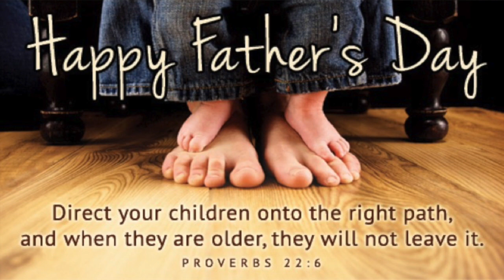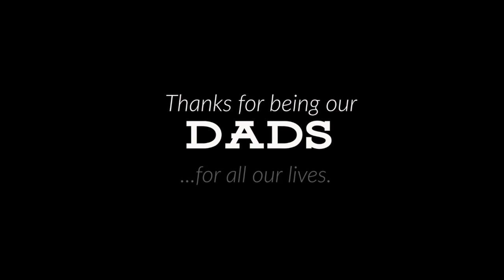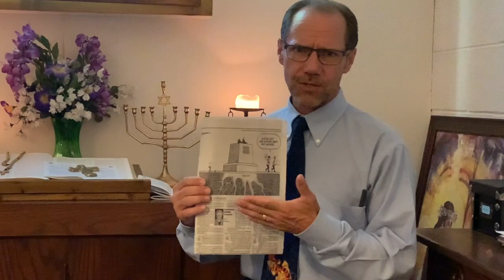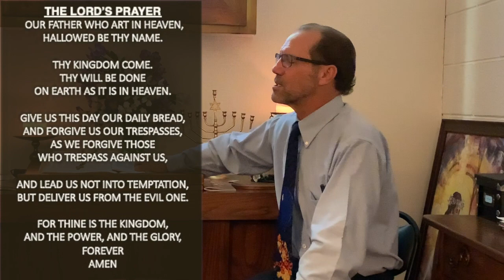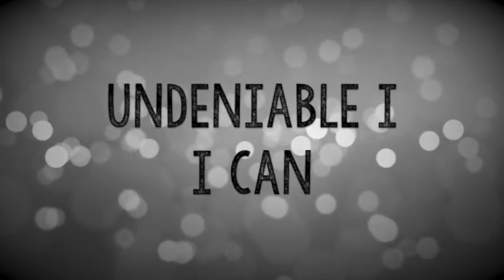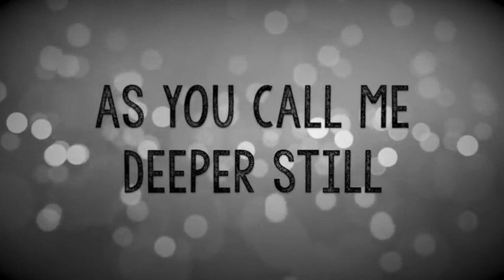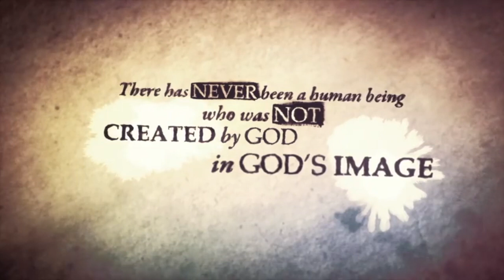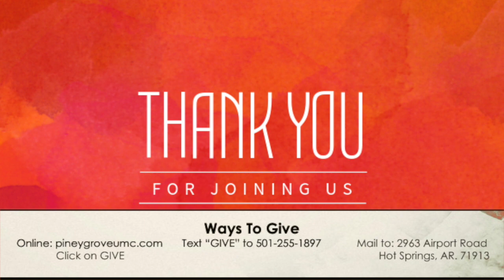June 21 Worship Service Father's Day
Thank you for joining us for this special Father's Day worship service.  Pastor Scott Gallimore opens the word with scriptures from John, Proverbs, and Malachi.